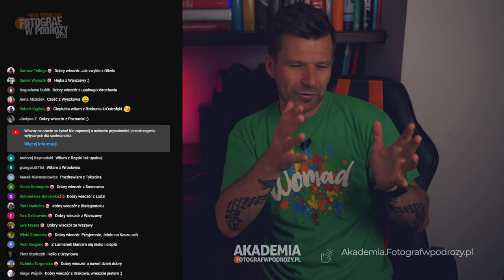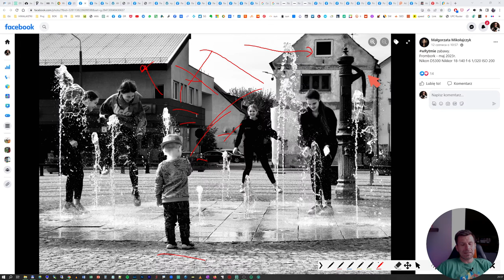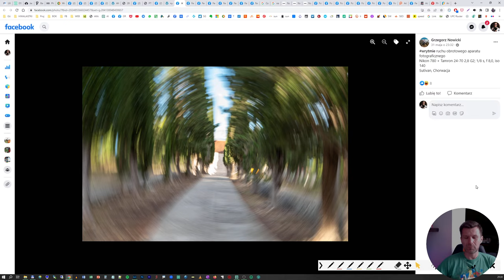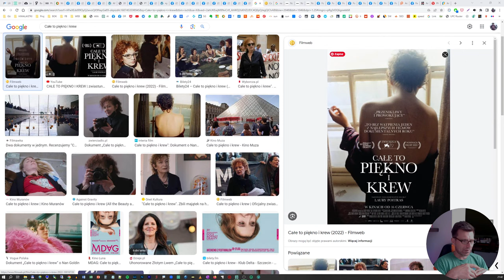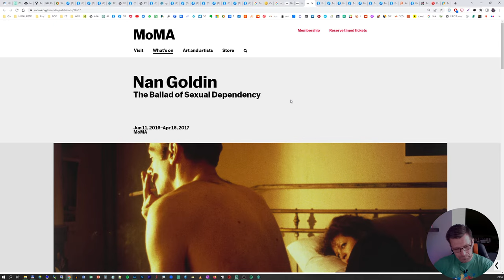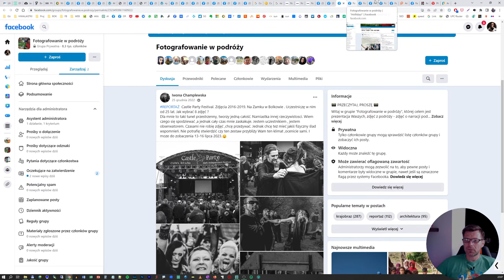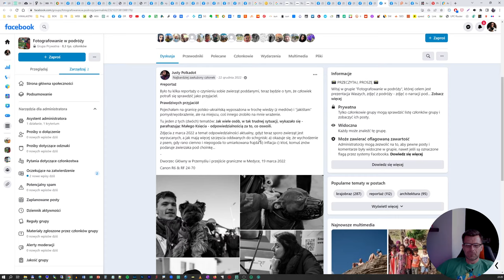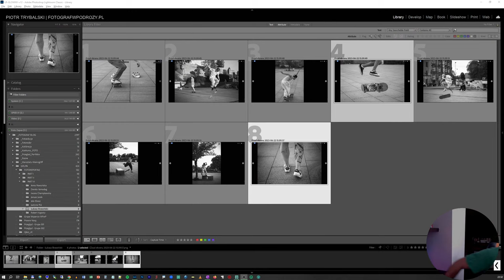Jak opowiadać historie, czyli fotoreportaż vol. III 🔴LIVE: ...prawie nocą 📸133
Co czwartek widzimy się na żywo, rozmawiamy, oceniam Wasze fotografie z Grupy "Fotografowanie w podróży"
Inspirujemy się, a od czasu do czasu umawiamy na zdjęcia. Czasem edytuję w Lightroomie, oglądamy dobrą fotografię i polecamy fotograficzne wydarzenia.